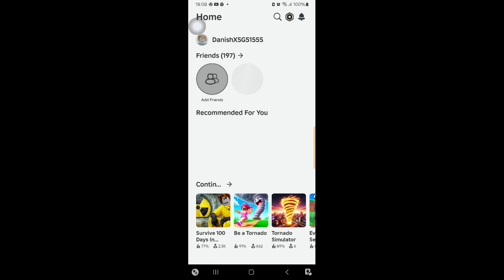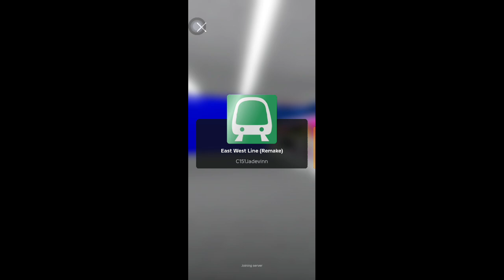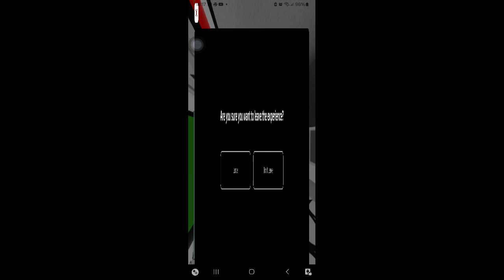Roblox | KNS C751B 341/342 - Kembangan to Tanah Merah